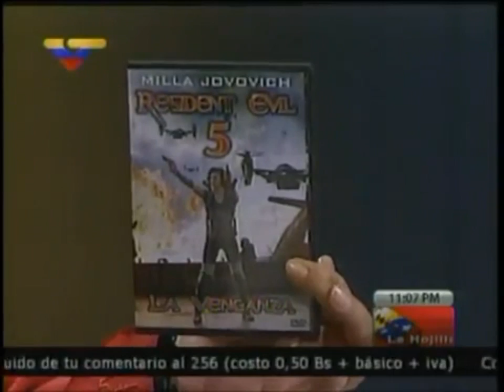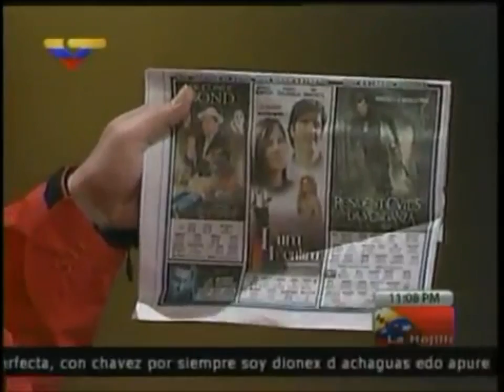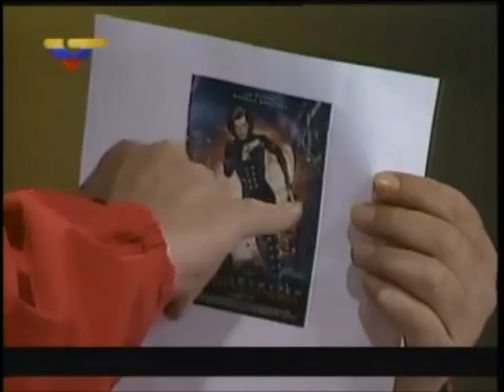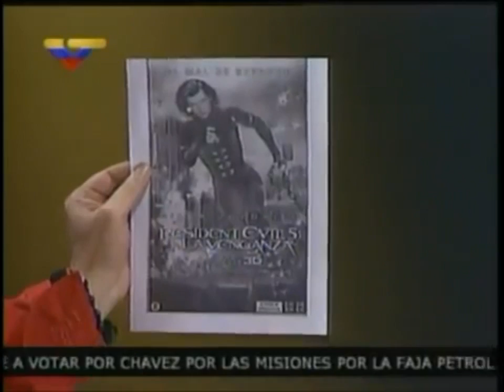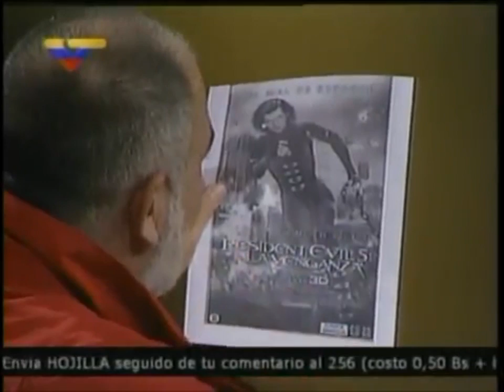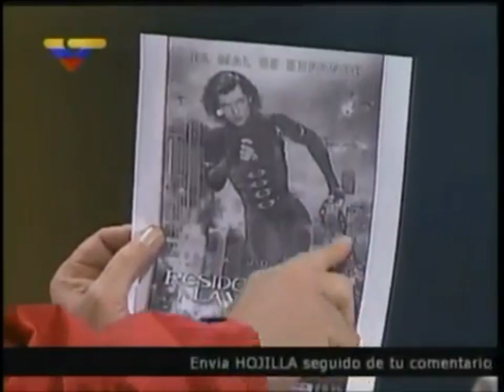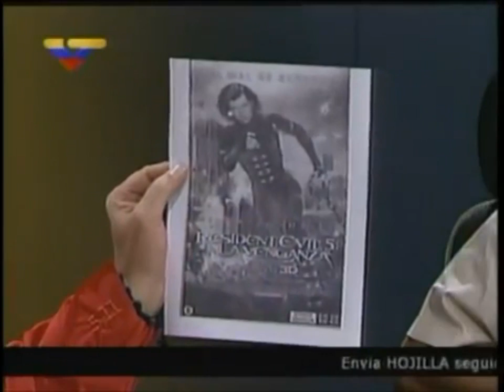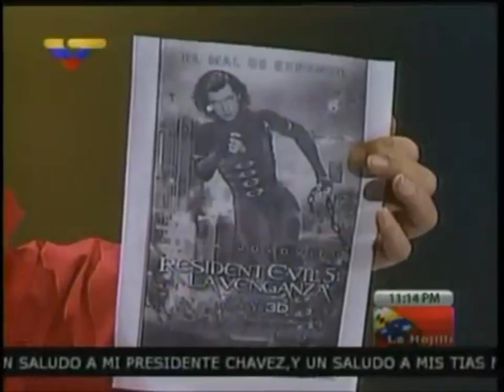Mario Silva Resident Evil 5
Mario Silva habla el poster de Residel Evil 5.